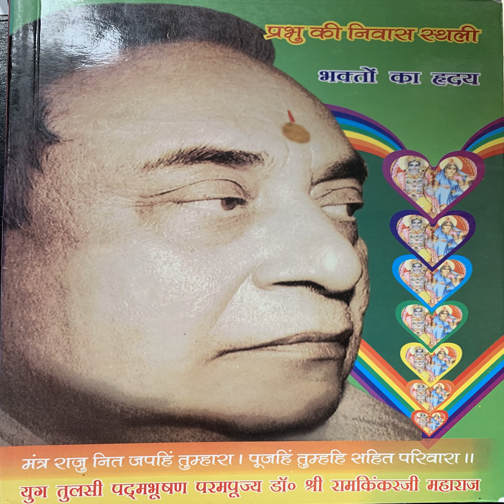मंत्र राजु नित जपहिं तुम्हारा ०६ | प्रभु की निवास स्थली | परम पूज्य श्री रामकिंकरजी महाराज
Mantra Raju Nit Japhi Tumhara 06 | Prabhu Ki Nivaas Shtali | Param Pujya Shri Ram KinkerJi Maharaj